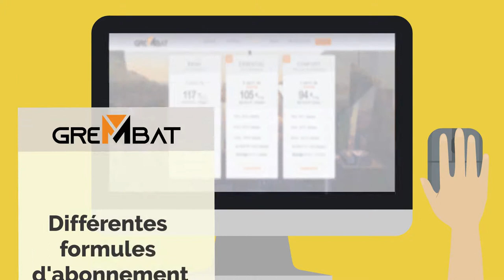GESTION D'OPÉRATION ASSITÉE PAR ORDINATEUR - GREMBAT